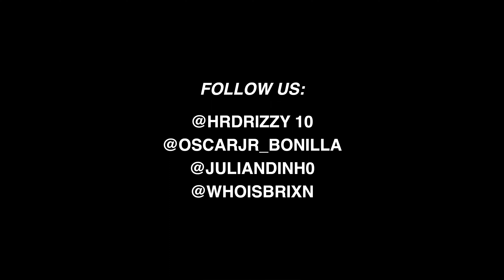CAR TALK 001/ GETTING CHEATED ON...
@HRDRIZZY10 ALL SOCIALS